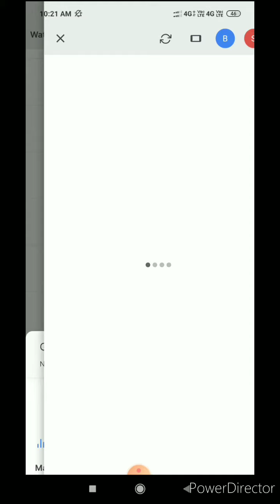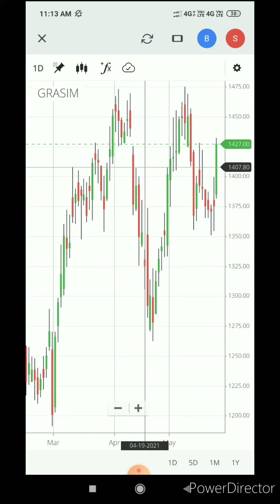Grasima and Glenmark _ live Intraday trading tips Zerodha - Best Telegram channel